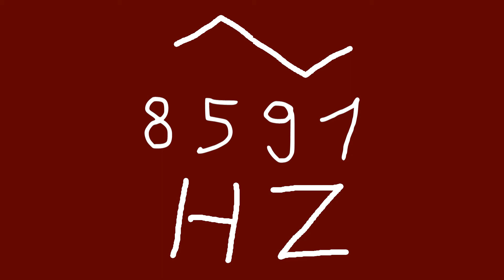8591 hz triangle